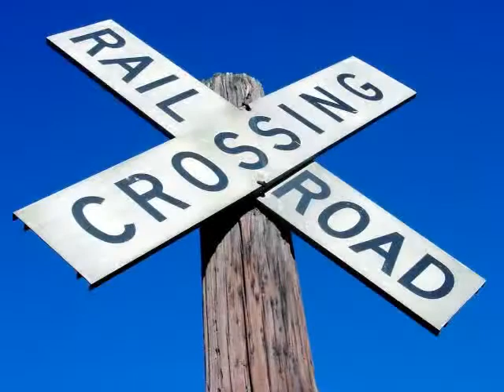Sweet, Cute...and DEADLY Animal Biographies: Caboose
The biography of black panther Caboose. She lived a pampered lifestyle which led to her voyage into a life of crime. Did she ever get her life back? Watch and find out.